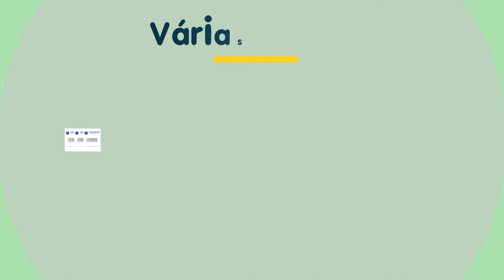Boleto Pay - Marketing video - Blender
Criado para a agência Lebbe, em parceria com Chander Ruzzi pela Rezisto.

Modelagem, animação de personagem: Ricardo Graça
Modelagem, Shaders, luzes, animações de câmera: Chander Ruzzi

 Softwares: Blender